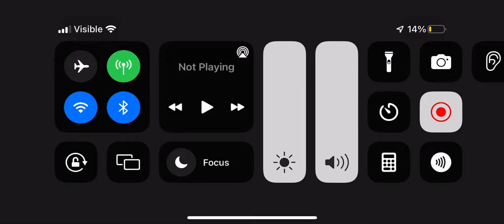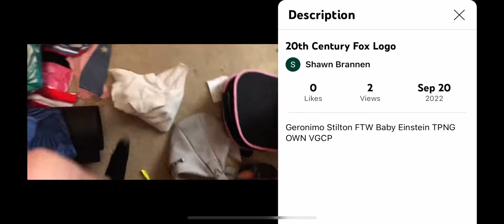January 3 2013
Hannah Beams